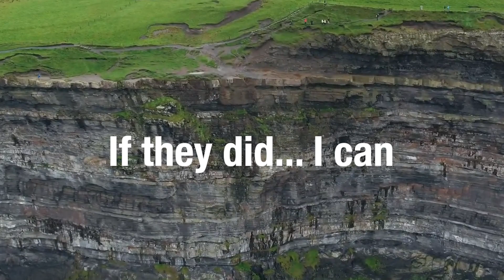Neta Snook's success story shows us "How to Win in life!"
Hi everyone, Beverly here, content creator and storyteller! Welcome to episode one in the series: "If they did... I can!"

Do you need a break from mainstream media like CNN, Fox News, BBC. Are you ready to be the news headline in your world? It's time to take the steps you need to fulfill your purpose — If they did... you can!

Today I'm sharing the inspirational story of Neta Snook.